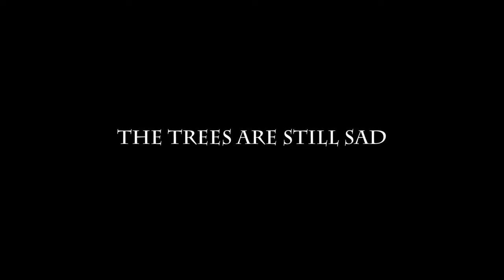The Cemetary Girlz - The Trees Are Still Sad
"Winter Comes,
Falling Leaves
In The Graveyards in the Streets
The Trees Are Still Sad
This is Beautiful
Falling Leaves
Of the dead tree
My Old Friend,
Is So Beautiful
When i Feel Sad,
Just come there,
Wait in silence,
to find peace
Then The snow cover everything...
So Beautiful
The Dead tree
My Old Friend..
Just go to see my old friend..

All Pictures by AlienSPagan